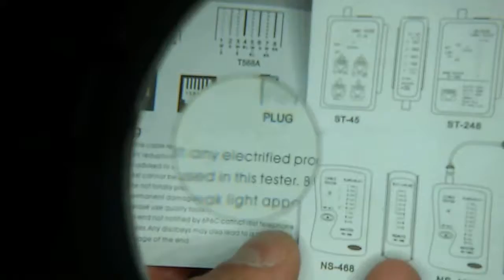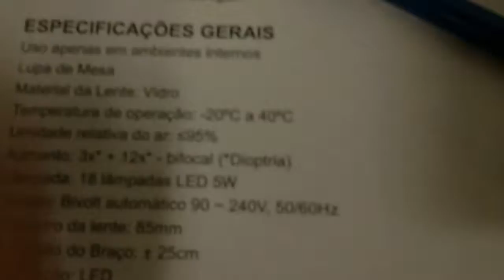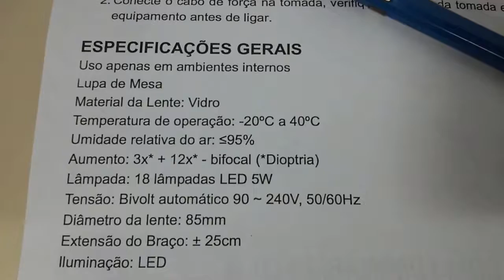Lupa Portátil de Mesa Bancada Estética Com Iluminação Led Bivolt SERGTECH SERGTEC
Lupa De Mesa Bancada Estética Com Iluminação Led Bivolt SERGTECH  SERGTEC

Descrição do anúncio
Lupa De Bancada Estética Com Iluminação Led Bivolt

HL200LED

Ideal e prática para todos os tipos de profissionais e amadores e  não profissionais.
Lupa de mesa com luminária Led e Bivolt. Ideal para estética, engenharia, Relojoeiro
, leitura, clínicas médicas, dentistas e etc.

Descrição
Marca: SOLVER / UNICOBA / HIKARI
Modelo: HL200LED

Extras
Garantia: 03 Meses
Informação adicional: Mais Informações:
-Aumento: 3X+12X
Informação adicional:  18 LEDs
-Tensão: 100 ~ 240V, 50/60Hz
Informação adicional: -Potência: 5W
-Diâmetro da lente: 85mm
Informação adicional: -Extensão do Braço: ± 25cm
-Material da Lente: Vidro
Informação adicional: -Temperatura de operação: -20ºC a 40ºC